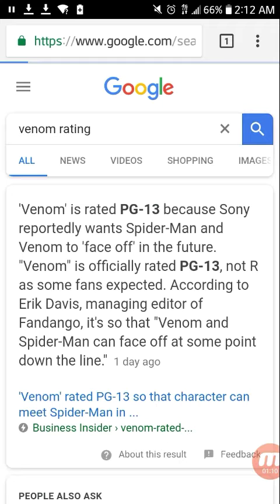VENOM RATED PG-13 IS IT TRUE OR FALSE???